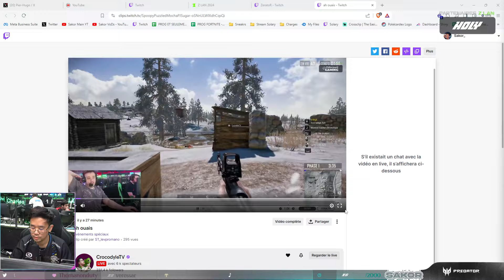ZLAN 2024 JOUR 2 : PUBG